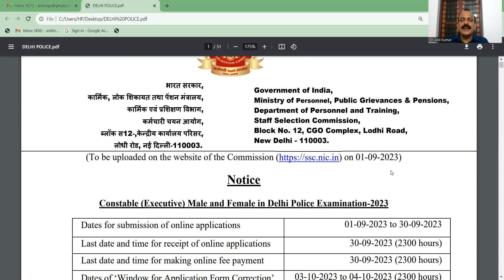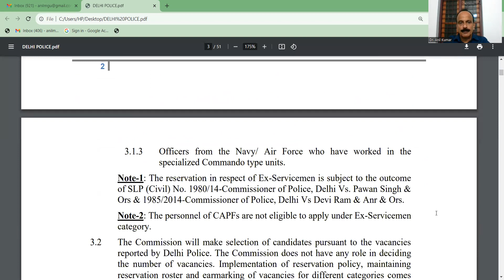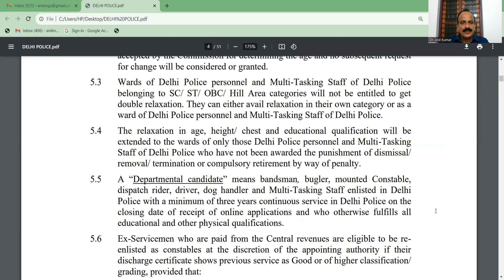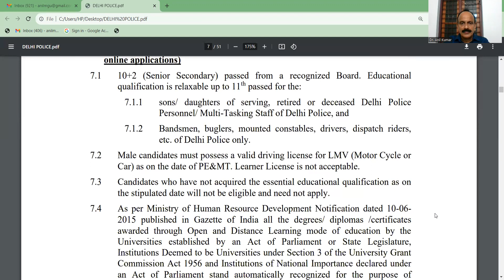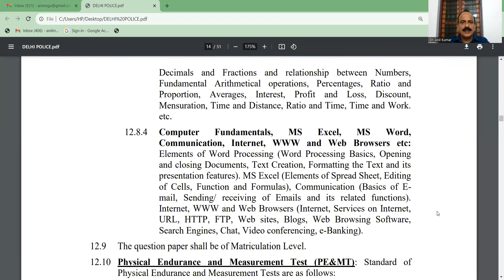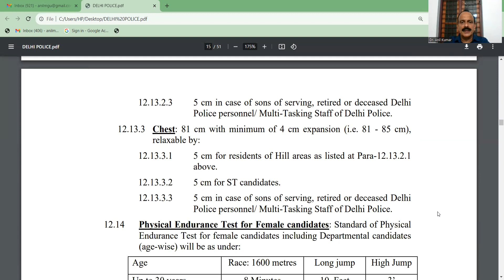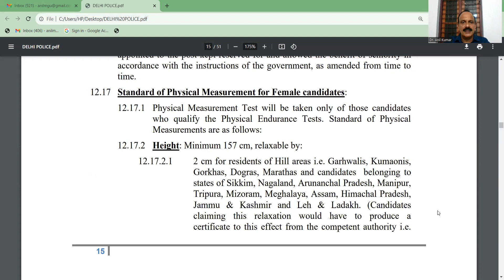കോൺസ്റ്റബിൾ എക്സിക്യൂട്ടിവ് - 7547 ഒഴിവുകൾ : യോഗ്യത : പ്ലസ് ടു - വനിതകൾക്കും അവസരം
SSC Constable Executive Recruitment 2023 – Apply Online For Latest 7547 Constable (Executive) Vacancies
LAST DATE: 30 SEPTEMNBER 2023